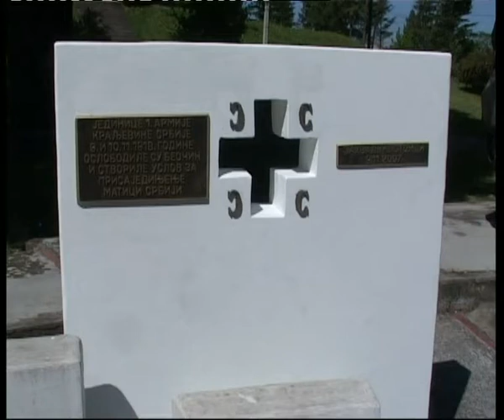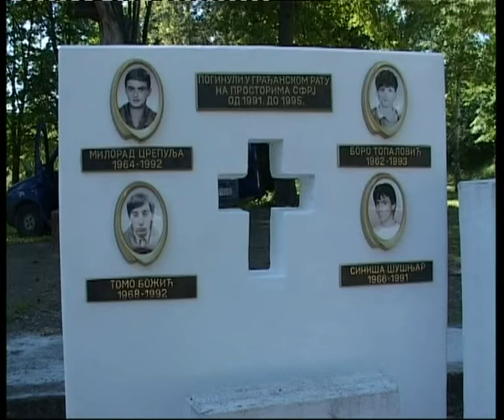Beočin, 9, maj 2014, Nove spomen ploče u Parku heroja Brila